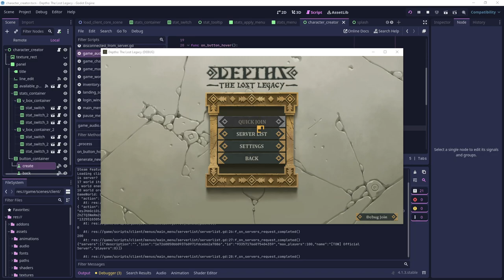[ToW] Micro-Devlog (Menu Sfx/Audio Test)